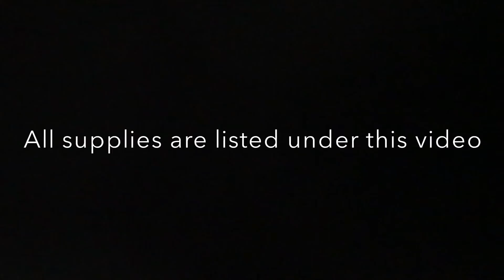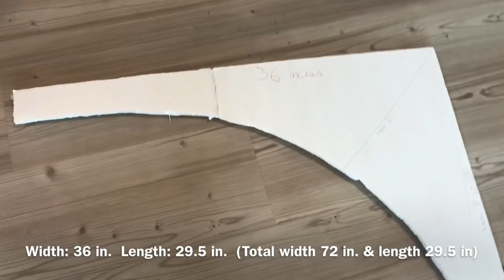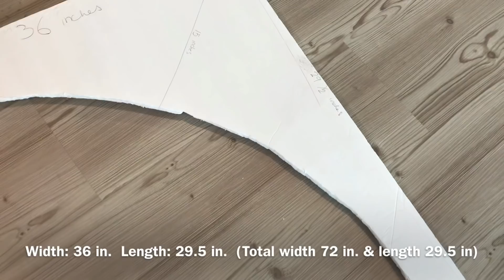DIY- Lavender Backdrop DIY- Floral backdrop Diy- Satin curtain backdrop DIY-Floral Swag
Cost
Flowers $102
Backdrops $25-149
Curtains& table runners $40
Pool noodles and foam board $11-12

Dollar tree :Foam board & pool noodles

45 Purple hydrangeas

Stems : 1.77

18 Wine roses (rose red)

16 Light Purple roses

6 Wisteria wine -US $2.83

8 yards (4 yards per panel )
Lavender

Fuchsia pink table runner